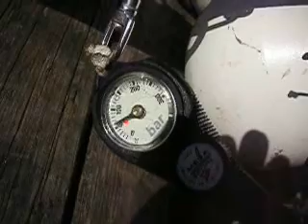Attersee 13-14.2.2008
Gekürzt für Youtube.